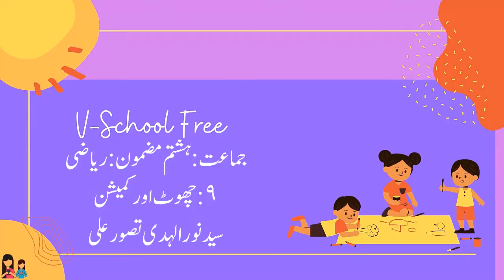8th | Math | Chap No.9 | چھوٹ اور کمیشن | V1 | VSchool